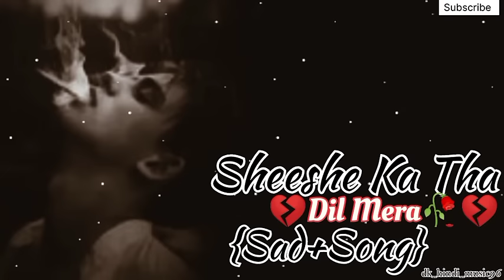Sheeshe Ka Tha Dil Mera🥀💔😔 (Sad+Song) hindi song (old is gold)sad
Sheeshe Ka Tha Dil Mera🥀💔😔 (Sad+Song) Hindi music (old is gold)